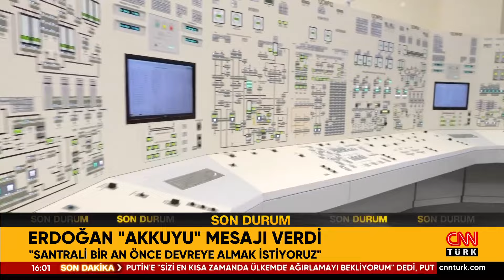Erdoğan-Putin Astana'da Bir Araya Geldi! "Akkuyu" Mesajı Görüşmeye Damga Vurdu!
Erdoğan-Esad görüşmesi olur mu? Türk-Rus zirvesi PKK'nın sonu mu olur? Cumhurbaşkanı Erdoğan'ın Rusya Devlet Başkanı Vladimir Putin ile görüştü.